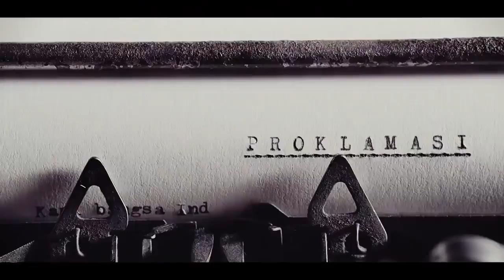Indonesia Jaya | Cover by Broadcasting Class of 2021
Video kolaborasi kelas Broadcasting 2021